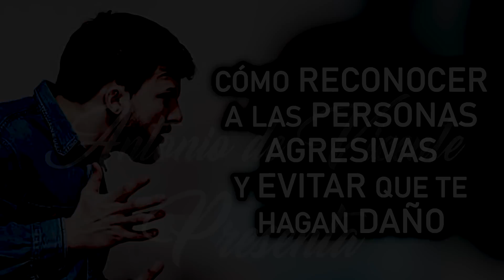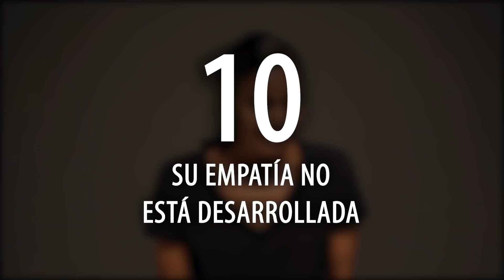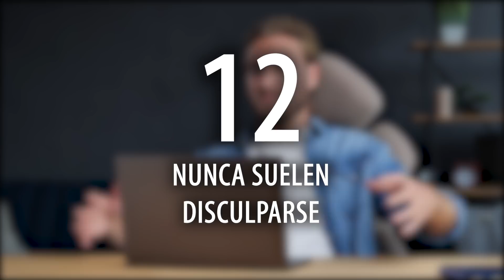CÓMO RECONOCER A LAS PERSONAS AGRESIVAS Y EVITAR QUE TE HAGAN DAÑO